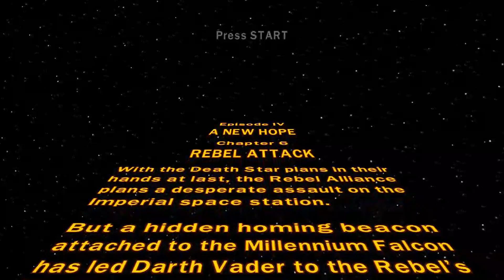LSW The Complete Saga Funny Moments - #7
Quick collection of snippets from our Lego Star Wars The Complete Saga streams of Episode 4: A New Hope. Tune in to the streams on Twitch, usename Denfett, Monday from 8pm - 10pm EST. See you there!